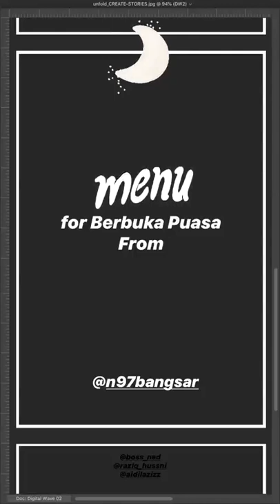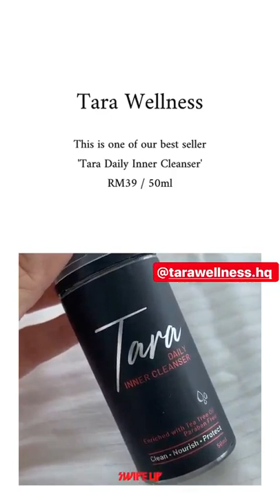Best stories noradanish (@Nora M Danish) daily selection 🔥 4/22/2020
🔥 TOP instagram stories of noradanish (@Nora M Danish).